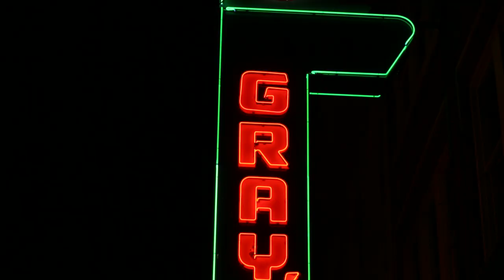Kamber Cain - Maybe I Just Might (OFFICIAL MUSIC VIDEO)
Music Video by Kamber Cain for song "Maybe I Just Might" (OFFICIAL MUSIC VIDEO)

Songwriters: Kamber Cain / Brian Maher / Rich McCready

MUSIC VIDEO CREDITS:

Directed, Produced & Edited: Mark Alan Peters

Director of Photography: Mike Stryker

Assistant Camera: Darren Williams

Gaffer: Kyran Ford

Key Grip: Joshua Briggs

Casting: Paula Smith / Red Lipstick Productions

Hair & Make-Up: Ana Liza Witham